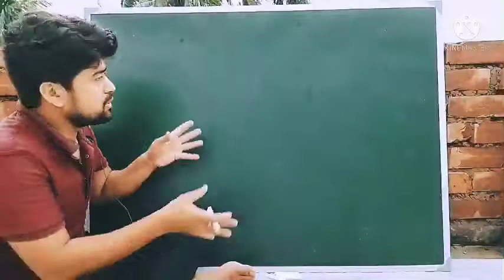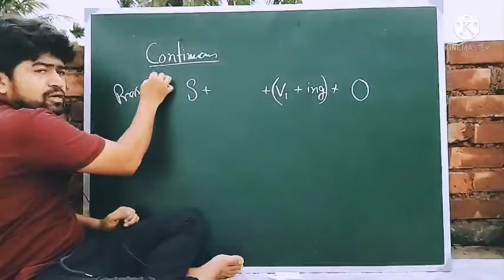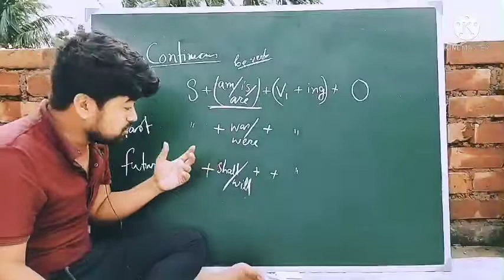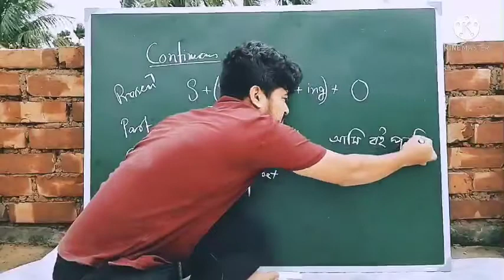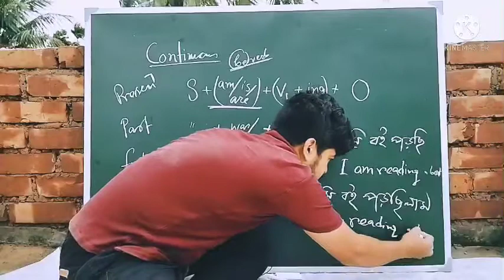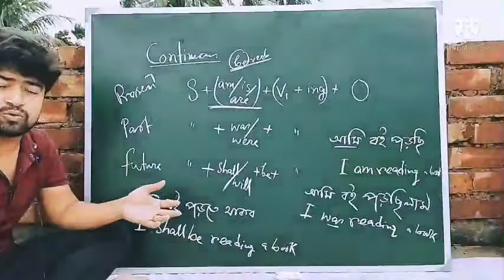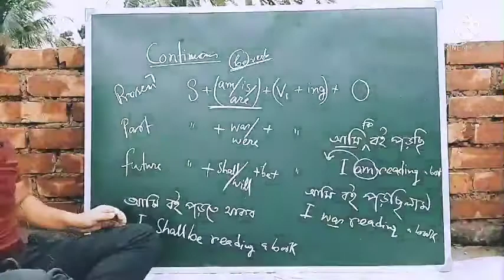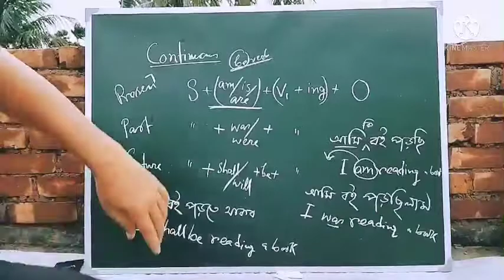Tense.. সম্পুর্ন Continues tense (present, past and future) একটি ভিডিও তে।